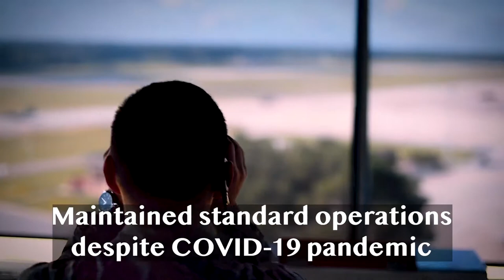A highlight of events the from around the 4th Fighter Wing from 2020-2021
4th Fighter Wing: Year in Review
SEYMOUR JOHNSON AIR FORCE BASE, NC, UNITED STATES
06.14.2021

Film Credits: Video by Airman 1st Class David Lynn
4th Fighter Wing Public Affairs

EOD
4FW
Razor Talon
Agile Flag
Highlight Reel